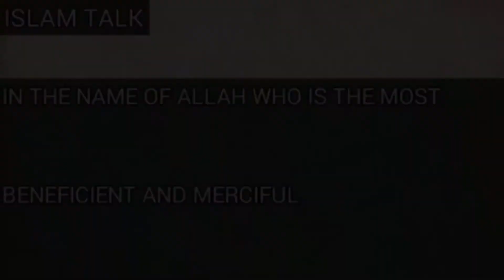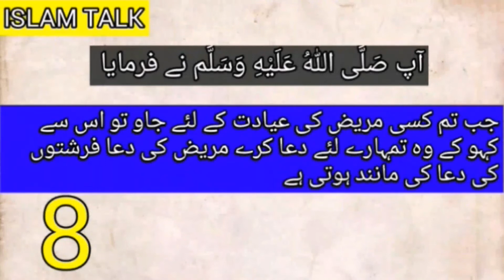Mariz ki ayadat ki 10 hadees || 10 Hadees On Visiting The Patient || Urdu || 10 Hadees Series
Hai guys i am here with the new good video in this video i upload 10 hadees about visiting the patient guys we should visit the patient it is very good habit islam has very said you should visit the pateint and pray for the patient when we visit the patient our releation are very good to the patient and patient has happy guys watch the video